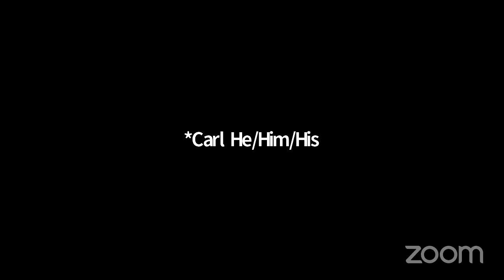March Statewide Meeting with Rev. Liz Theoharris- Wisconsin Poor People's Campaign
Recording of our March statewide gathering with special guest Rev. Liz Theoharris and impacted folks from around the state sharing about the broken for-profit healthcare system, the Line 5 pipeline affecting the Bad River watershed, and voter suppression in our state.